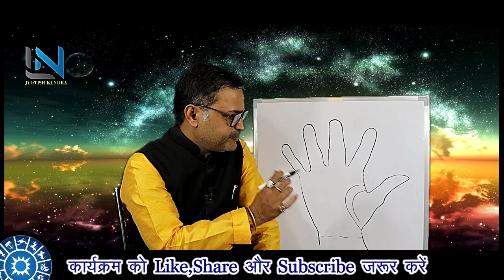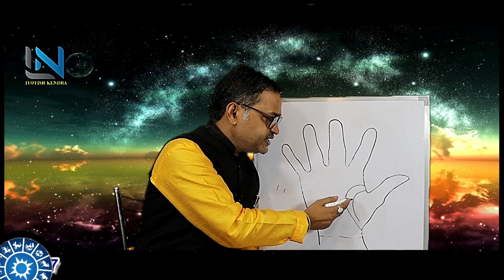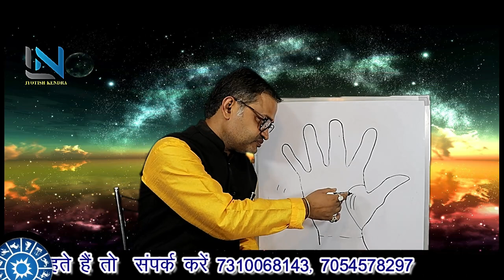ऐसी मंगल रेखा करेगी मालामाल / Esi Mangal Rekha karegi Malamaal